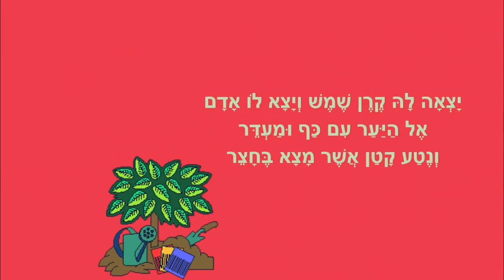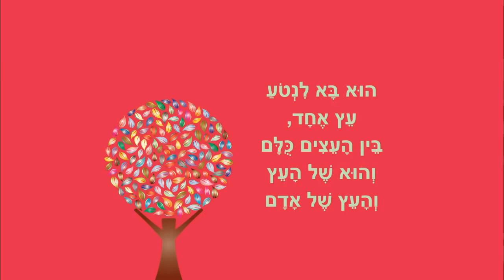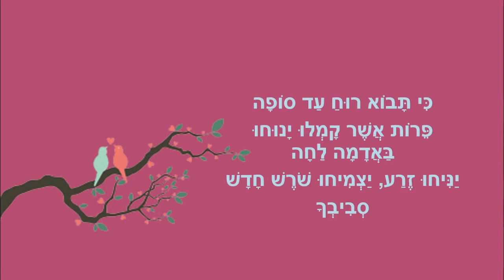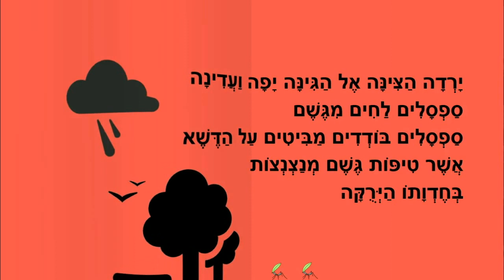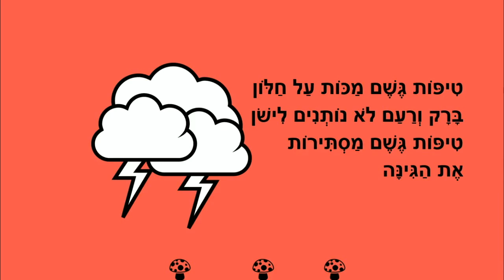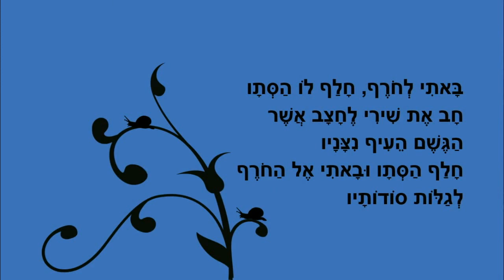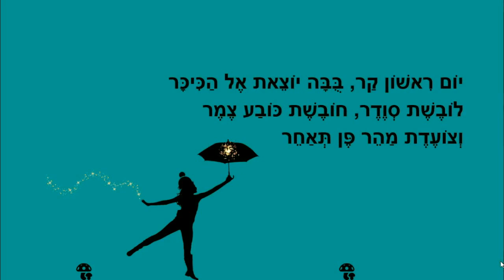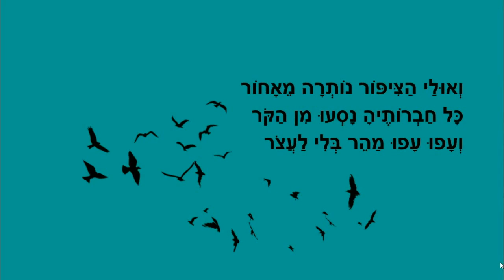העץ של אדם - סיפורים לטו בשבט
העץ של אדם
סיפורי ילדים